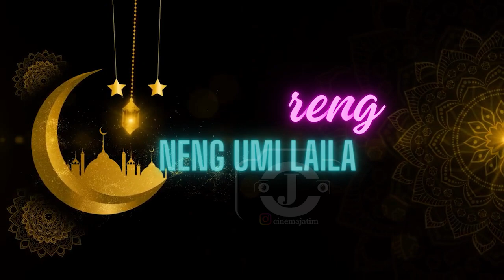NENG UMI LAILA TERBARU WAJAH MENGHITAM SAAT MENINGGAL | PACAR KEMBANG SURABAYA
Neng umi laila terbaru dalam tausiahnya menjelaskan orang yang meninggal dengan wajah yang sangat menghitam karena dia sering melakukan dosa besar.
Ning Umi Laila adalah anak perempuan dari seorang kyai dan ibu nyai sulastri beliau juga pendakwah agama islam yang sangat terkenal joga oleh karena itu mendapatkan panggilan kehormatan khas pesantren yaitu Ning yang berarti kakak perempuan. Diketahui bahwa Ning Umi Laila adalah anak dari KH Edy Rahmatullah, MEI atau biasa disapa dengan Kyai Granat dan ibu hj sulastri.
Penggemar lagu religi pasti taka sing dengan nama Ning Umi Laila, selain menjadi penyanyi Ning Umi Laila juga seorang ustadzah yang kerap memberikan dakwah islam.
Jangan Lupa dukung  channel akun CINEMA JATIM
=== TERIMA KASIH ===
Mengaji sambil beramal
semoga amal ibadah bisa dibalas allah dengan rezeki yang berlimpah dan selalu di beri kesehatan di manapun berada

* jangan lupa untuk membagikan sebagai amal ibadah untuk meneruskan perjuangan beliau dalam berdakwa